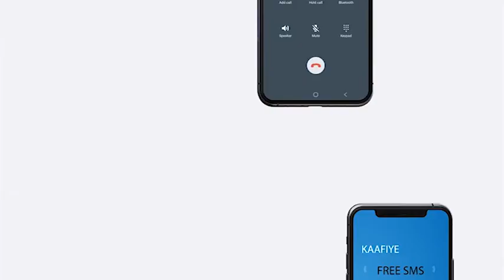Xisbiga Kulmiye Oo Berbera Kusoo Bandhigay Cudada Taageerayaashiisa.